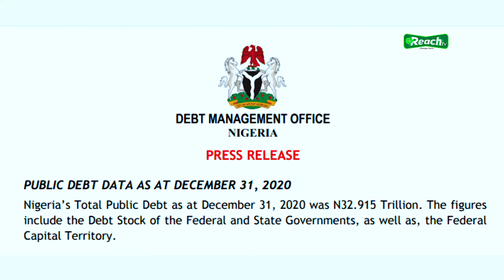In 60 Seconds: Past Glory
The best problem in life is when you live in your Past Glory and the worst is blaming others when things go wrong.